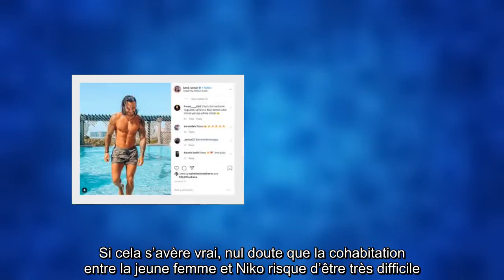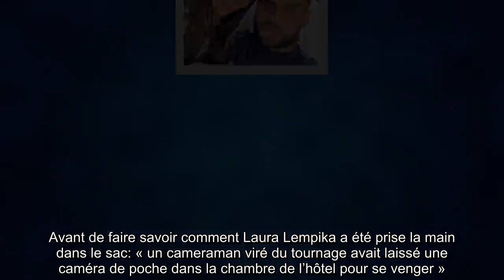Laura Lempika et Benjamin Samat auraient couché ensemble dans LMvsMONDE4 !